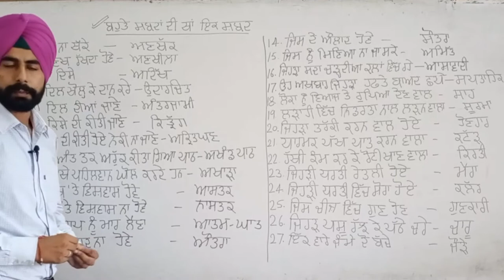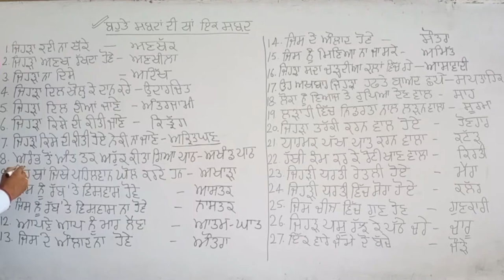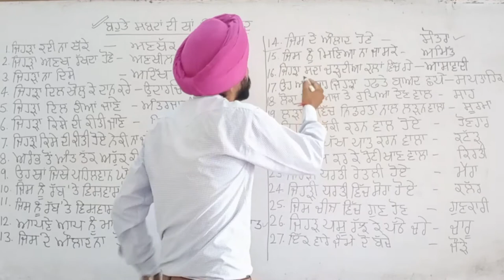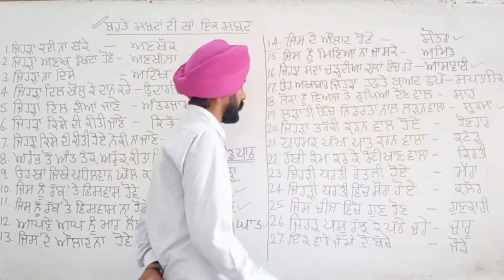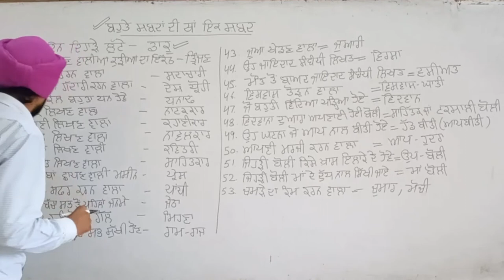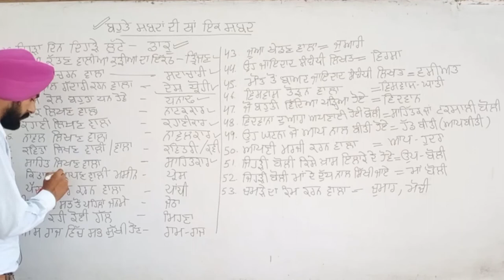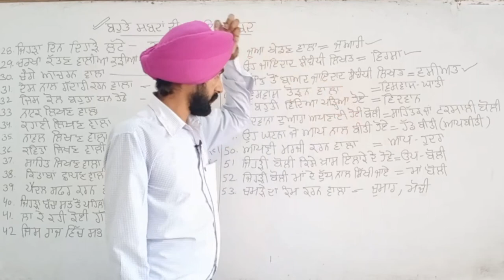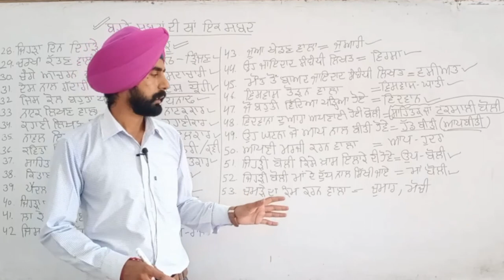Punjabi 10 ik shabd